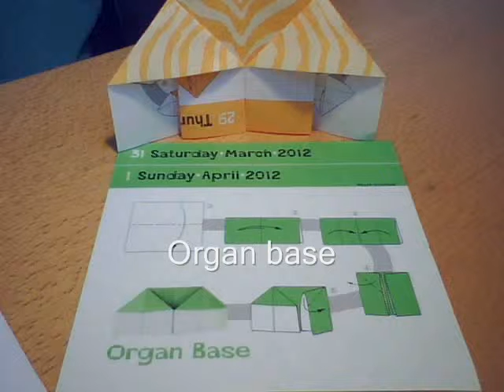Organ base - Origami